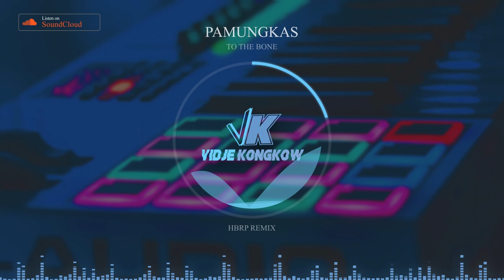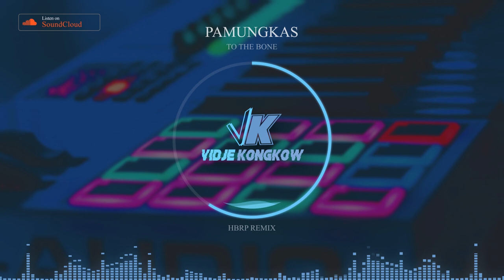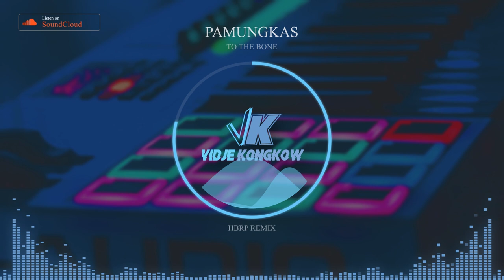Pamungkas - To The Bone (DOCI REMIX)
Sorry gaes ada kesalahan di vidionya, remixnya by DOCI.
Bisa didengarkan di soundcloud DJ DOCI juga ya :
Song : Pamungkas - To The Bone
Remix : DJ DOCI